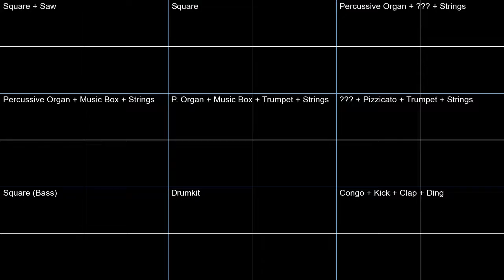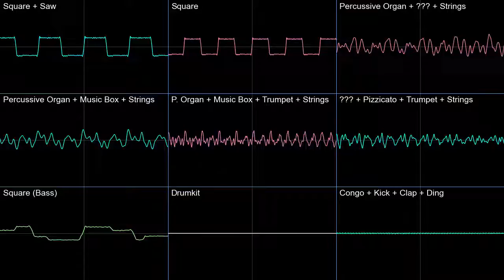PMD1 Thunderwave Cave Oscilloscope view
Oscilloscope view of Thunderwave Cave fom Pokemon Mystery Dungeon Blue Rescue Team.